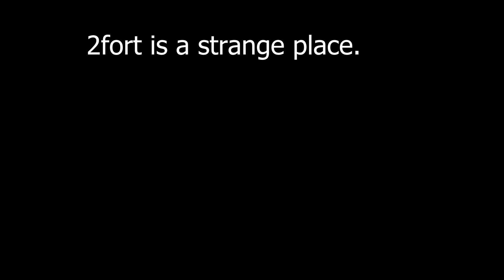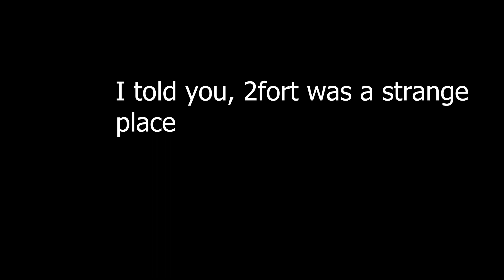The five-minute 2fort experience [TF2]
After being trapped in a strange place, known to many as 2fort, I attempt to find a way out of this never ending cycle of death, life, and Boston.
More compilations on the way I suppose